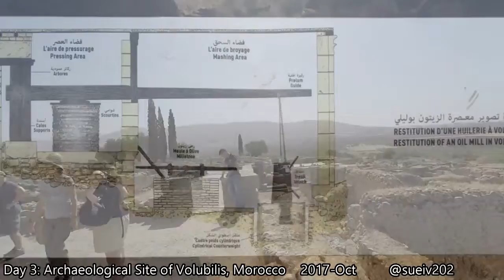Morocco Day 3 - archaeological site of Volubilis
Fascinating tour at the archaeological site of Volubilis, a UNESCO World Heritage Site - our guide showed us all the beautiful mosaics, the Roman 'vomit vats' @0:55,  thermal baths, olive press -- this place is HUGE!  When our guide got into one of the baths, of course I asked if I could also sit in one (yep! don't ask, don't get) and everyone piled in...  Amazing site - bring water! - at the archaeological site of Volubilis, Morocco.

Volubilis is a partly-excavated Berber-Roman city in Morocco situated near the city of Meknes that may have been the capital of the Kingdom of Mauretania, at least from the time of King Juba II. Before Volubilis, the capital of the kingdom may have been at Gilda. - wiki

Tips from my trip:
Just go - and do the full circuit because Morocco is FABULOUS!  We booked a '14-day Complete Morocco Immersion Tour' with the family-run 'Morocco Immersion Tours and Adventures'.  We really enjoyed it - the itinerary provided a great variety of things to do and see, comfortable lodgings at great locations, some free time to unwind and do your own thing.  Definitely would recommend this company and itinerary!

Regarding American/European diets/food sensitivities - this company does a great job of selecting 'acceptable places to eat' and even knows all the relief stops with non-squat toilets. We had one vegetarian in the group, and unfortunately most of the restaurants couldn't get 'vegetarian' right - there was always meat in the dish...with lots of vegetables. So that's something to reiterate at each restaurant stop. Having said that - get out of your comfort zone! This company was being considerate of the American diet, so we got a lot of chicken tagine and couscous. Finally I asked, 'where's the goat, where's the lamb?' - and they hooked me up with a place that only serves goat - and serves it well - heaven! Not surprising, I'm the only one who went - pretty sad. And while the group was still waiting on their food, I went shopping and got some henna :) So loosen up, explore - it's a great place, with great food and wonderful people!

and check out 'Nur' restaurant in Fez (by Chef Najat Kaanache; who trained in the legendary kitchens of El Bulli, Noma and The French Laundry) - delightful!